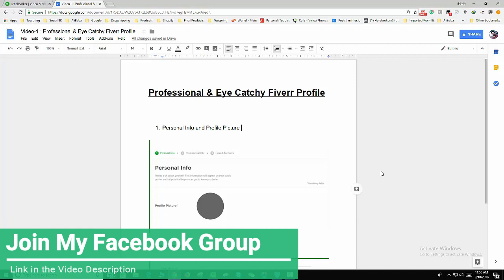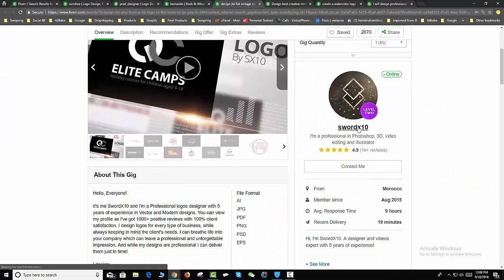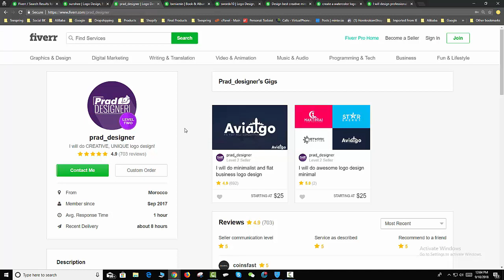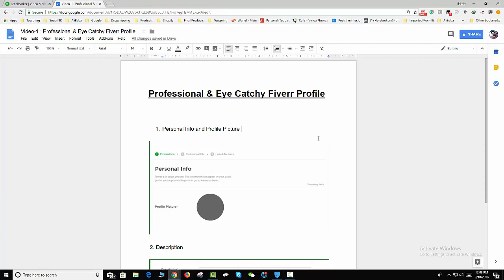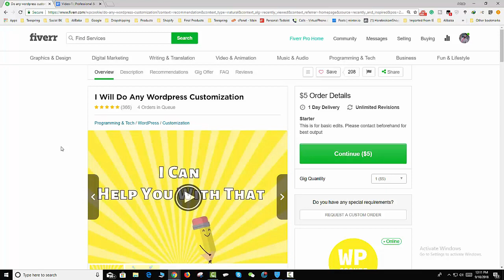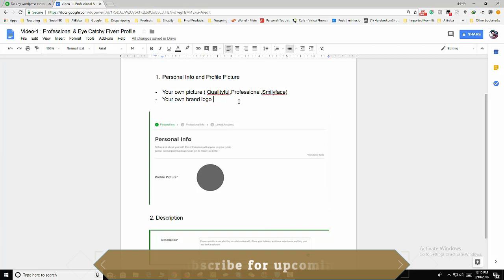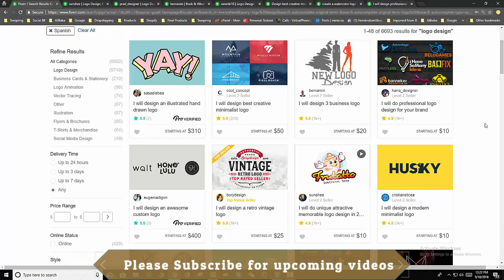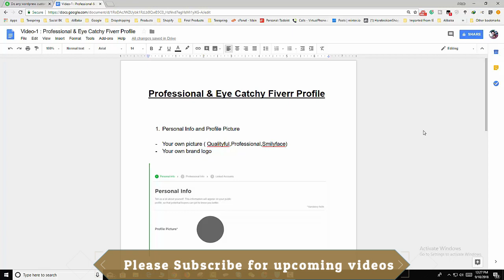Secret Fiverr Profile Making Tips | Fiverr Bangla Tutorial 2018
This will be a free Fiverr tutorial series where I will cover all helpful tips and tricks about the Fiverr marketplace. In this video, I will talk about making a great Fiverr profile. A professional and eye catchy profile will always help to grab clients attention and boost your Fiverr sell.

This Free Fiverr tutorial series will help you to boost your Fiverr sells.

Peace .

fiverr profile making fiverr bangla tutorial how to make money on fiverr